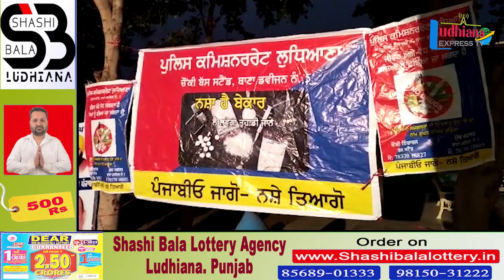आम आदमी पार्टी के इंचार्ज हेमंत गोयल की तरफ से एक मीटिंग का आयोजन किया